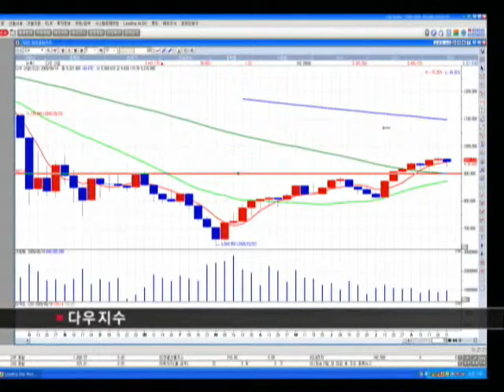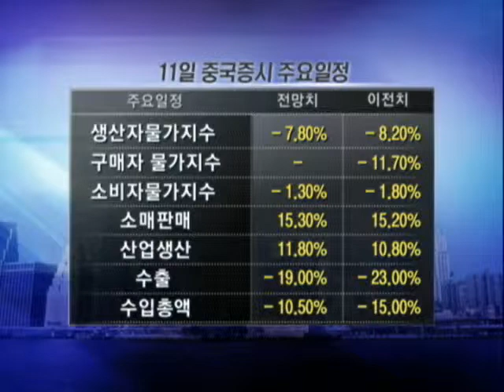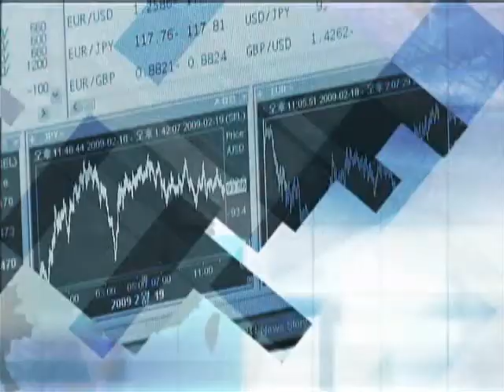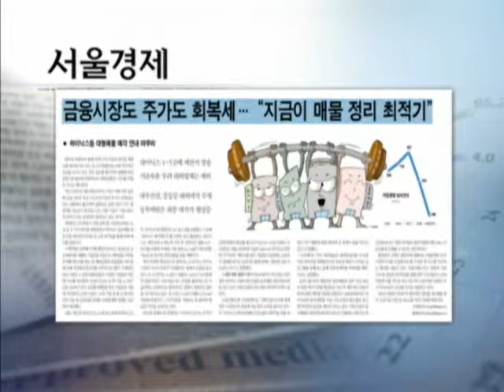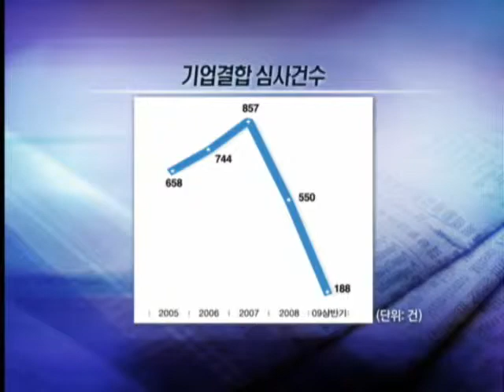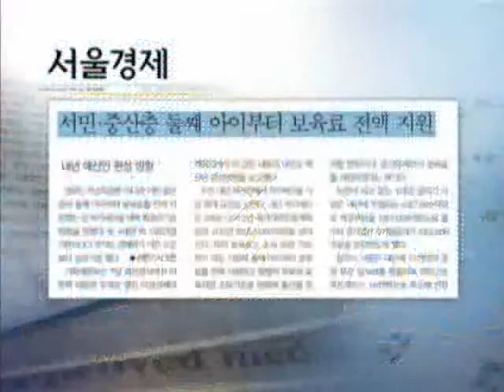20090908_이슈&마켓_132회